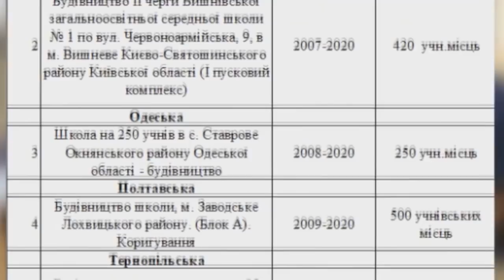Сосна Корнієнка, лимони Тищенка, низькоякісні діти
На цьому тижні “Слуги народу” скандалили, не перериваючись на сон. Корабельна сосна, лимони від вибуху, низькоякісні діти та засранці-далекобійники. Все, що начудили нардепи і президент Зеленський за тиждень — у нашій затишній політичній зашкварні “Без кісток”.

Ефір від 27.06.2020